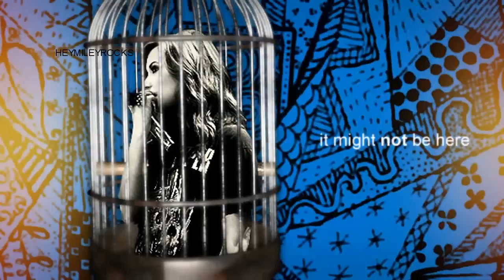Demi Lovato ✖ Misguided.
Thanks to everyone for the amazing support. Thanks for all the comments, the messages, the honest opinions, the rates, etc. Thanks to everyone who's subscribed, to everyone who's watched at least one of my videos complete, to everyone of you guys. When I started I never even thought of getting here. Is not the reason why I do what I do, but I'm really grateful. Thanks, this is for all of you.
Xx
Halley.

Stats:
- Song: Misguided Ghosts by Paramore.
- Fandom: Demi Lovato.
- Dedications: To you reading this.